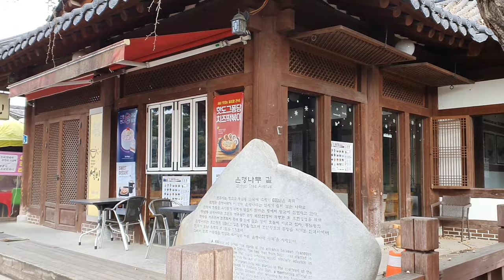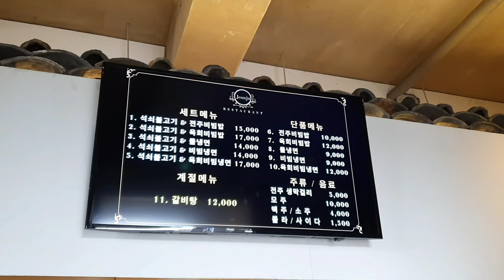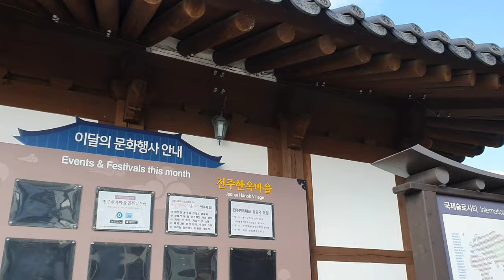【韓国旅行】 韓国の田舎の中ビビンバが有名な観光地。전주 한옥마을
韓国の有名な観光地の中一つです。

It's one of the most famous tourist spots in Korea, called Jeonju Hanok village.

Google map
Jeonju Hanok Village (전주 한옥마을)